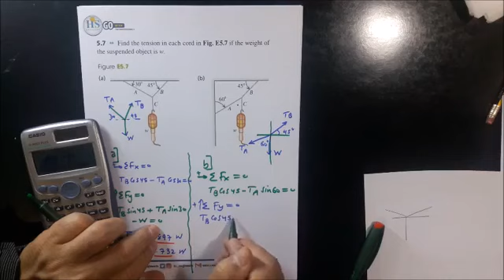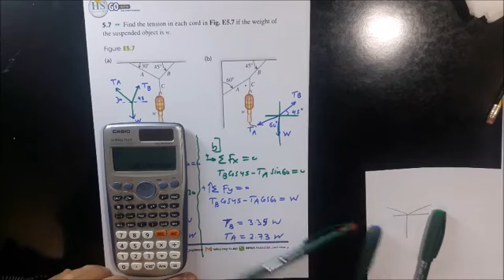02 Physics I (101), Mastering CH05 P7